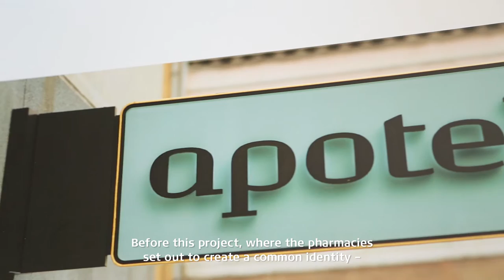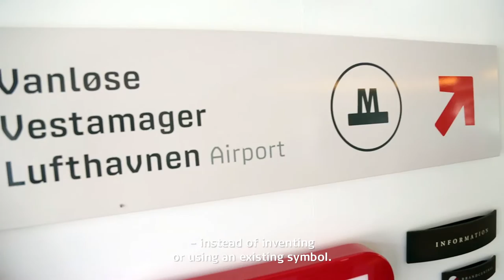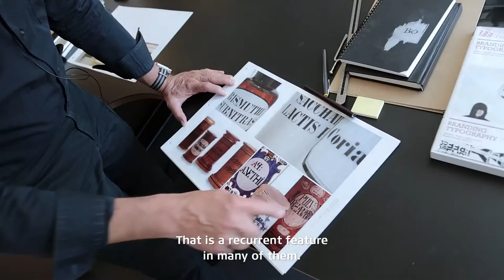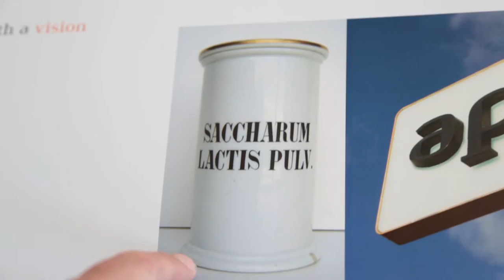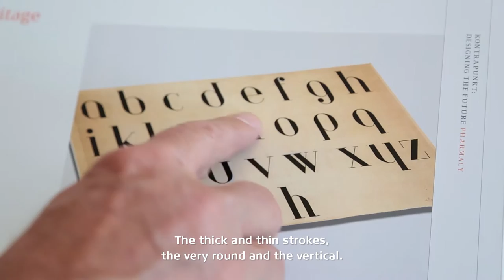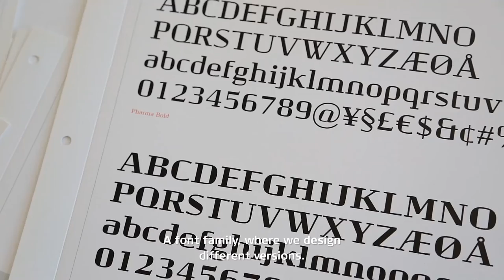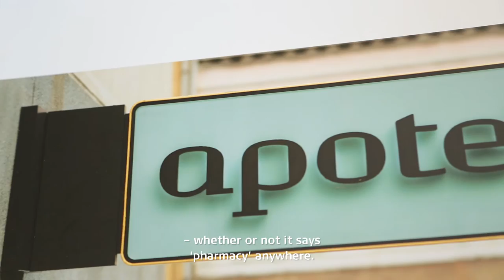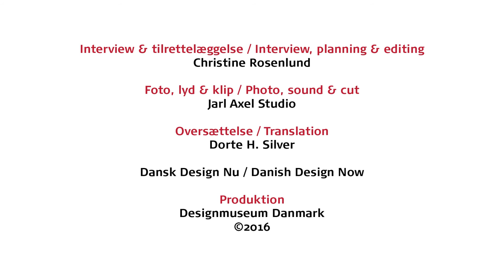Interview with Bo Linnemann from the exhibition Danish Design Now